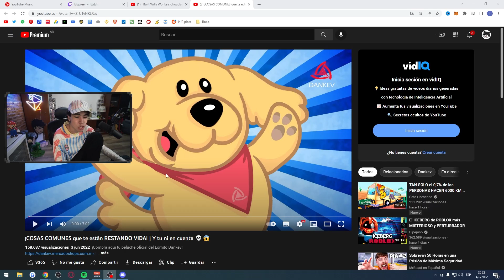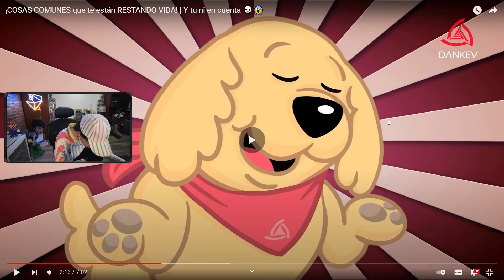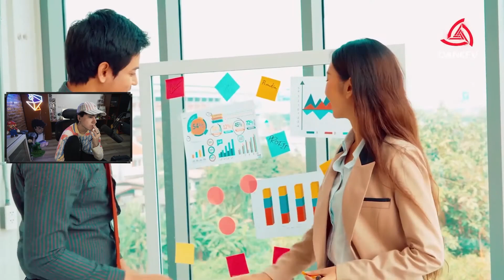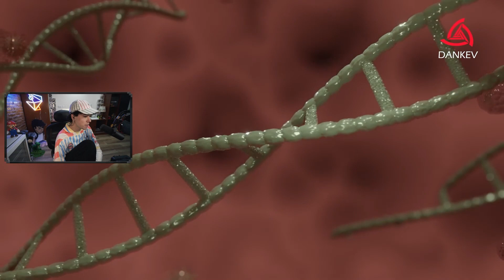otro video del perro